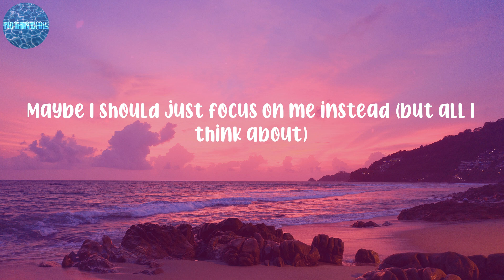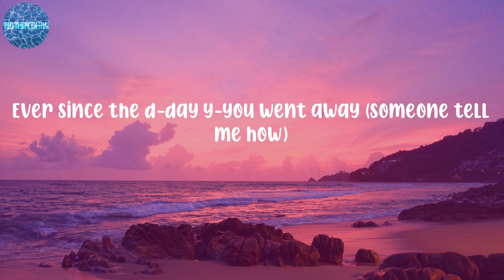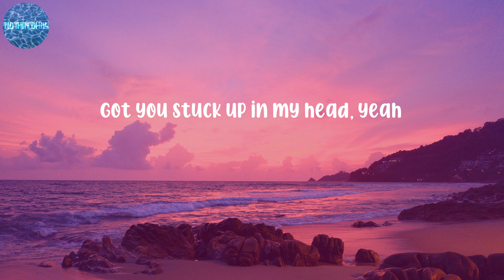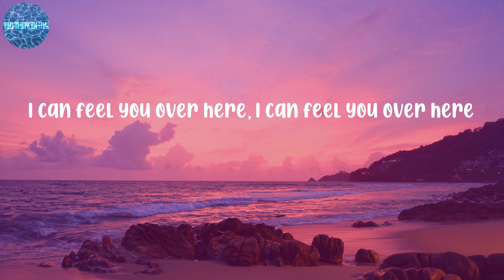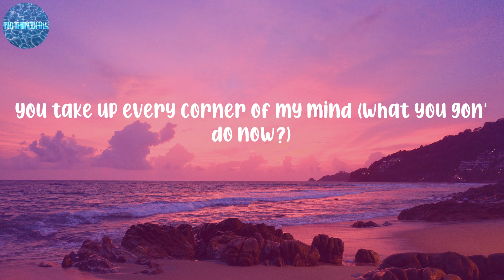Charlie Puth - Left and Right (Feat. Jung Kook of BTS) (Lyrics)